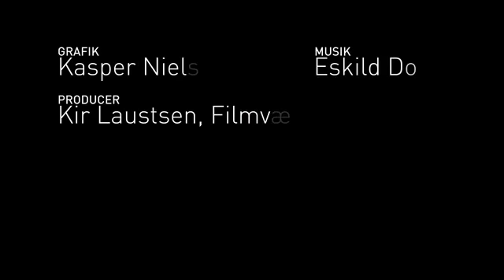3 MINUTTER I GELLERUP #38: Chadi Abdul-Karim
38. afsnit af OPGANG2 TURNÉTEATERs serie 3 MINUTTER I GELLERUP af Søren Marcussen. Chadi Abdul-Karim er professionel skuespiller, musiker, rapper, filmskaber og aktiv initiativtager til kulturelle arrangementer i Gellerup.